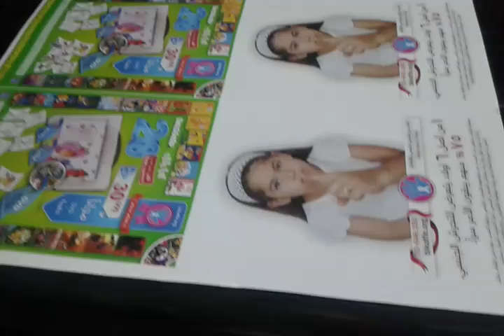BIKAFFE PRINTING FLYERS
Bikaffe's newest awareness campaign, entitled "Speak Up", aims at distributing brochures on all schools throughout Lebanon to raise awareness against child sexual abuse.
The target is to distribute 200,000 brochures, to reach 200,000 children throughout Lebanese regions.